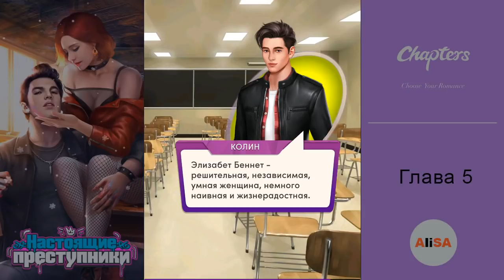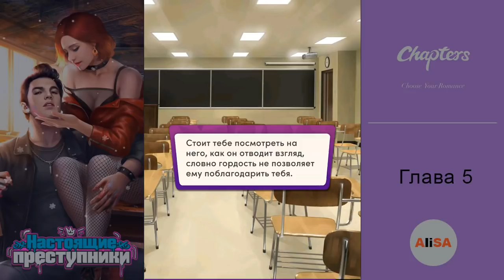НАСТОЯЩИЕ ПРЕСТУПНИКИ - Глава 5 / Chapters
СКАЧАТЬ ИГРУ Chapters!

Выбирайте истории из лучшей коллекции книг: фэнтези, научная фантастика, романы, комедии, драмы. Chapters предлагает стать уникальным, дает вам возможность самому принимать решения и влиять на ход событий. Вас ждут занимательные истории от наших лучших авторов!

Наша уникальная коллекция историй включает в себя:

Самую продаваемую книгу из серии Billionare Boys Club: "Красотка и миллиардер"
- Твое собеседование в самой быстрорастущей компании Чикаго срывается младенцами директора-миллиардера. Он предлагает тебе стать их няней. Готовая работать кем угодно, лишь бы не официанткой, ты принимаешь приглашение и переезжаешь в его шикарный пентхаус. Казалось бы, что может пойти не так?

Незабываемый роман для взрослых: "Мой босс-миллиардер"
- Знакомьтесь - Эштон Миллер, самый горячий, богатый, и влиятельный человек в Нью-Йорке. У него есть всё, но единственное, что ему нужно - это ты. Сможешь ли ты исправить закоренелого холостяка? Научится ли он заботиться о ком-то кроме себя? Или же он обречен прожить жизнь без настоящей любви?

Роман, ставший бестселлером в США: "Принц из пентхауса"
- Матери-одиночке тяжело разрываться между своей работой и ребенком. Всё становится еще хуже, когда твой босс пытается тебя уволить! Однако, у одного испепеляюще горячего и хладнокровного миллионера, есть для тебя особое предложение. Безумно умный и красивый, как черт, Кэмден Джеймс привык получать то, что он хочет. А хочет он избавиться от своего надоевшего холостяцкого звания! Этому принцу из пентхауса нужна принцесса. Сможешь ли ты ей стать?

Подростковый роман: "За закрытыми дверями"
- Казалось бы, нет ничего такого в том, чтобы жить с лучшим другом детства - Джейком. Но его новая подружка скорее прикончит тебя, чем позволит проводить время в их компании. На грани потери Джейка навсегда, внезапно ты встречаешь одного из его новых друзей - Зака Уокера. Чем больше времени ты проводишь с Заком, тем больше понимаешь, что он может стать более подходящим соседом по квартире, чем Джейк. Зак - хороший друг, но хороший ли из него выйдет парень?

И еще много других интерактивных сюжетов!
Обновления каждую неделю. Играйте прямо сейчас!